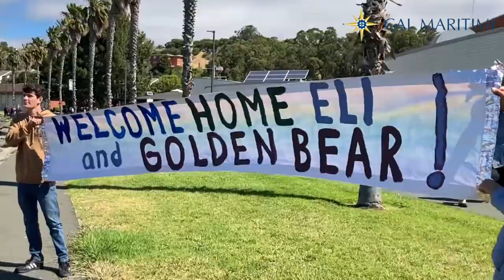Cal Maritime's Training Ship Golden Bear TSGB 2022 Summer Cruise Returns Home to Vallejo, CA, USA